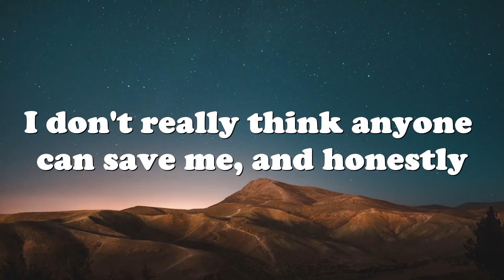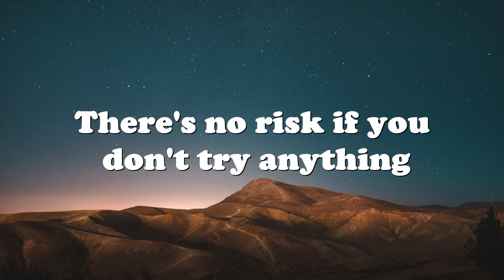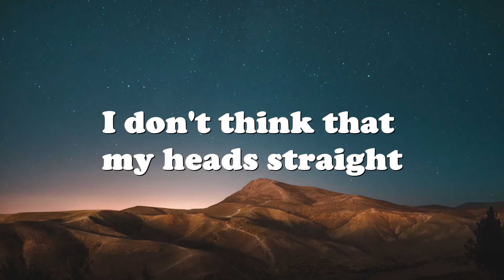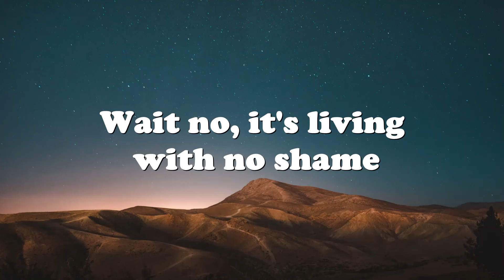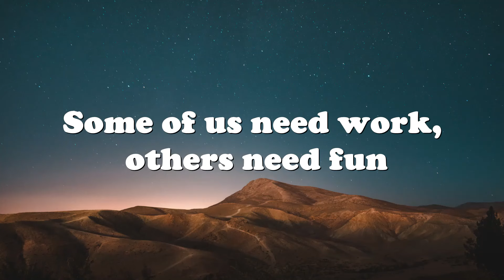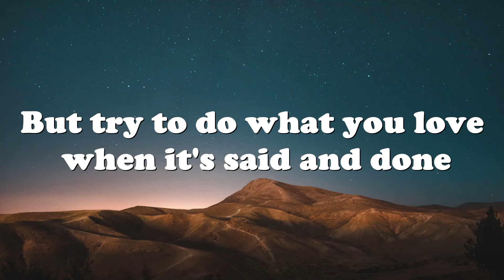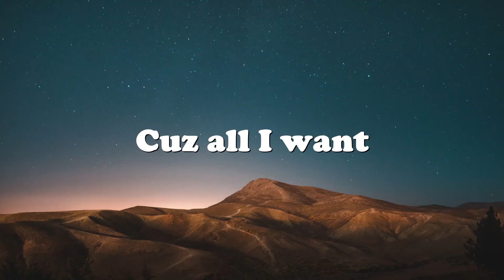NEFFEX-Better Days (Lyrics)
Living life
Everyday
Late at night
Not okay
Are some better days

Fuck me
I don't really think anyone can save me, and honestly
I'm not really sure I want saving
So I'mma just get by in everything -
Pushin' on my chest, and it squeeze till I suffocate

Living life
Everyday
Late at night
Not okay

I'm kinda stuck between a rock and a hard place
You're only young once, yea that's all great
Wait no, it's sleeping in on Sundays
How to get there hmmm? Glad that you asked me
Cuz there's so many differences in each of us

Living life
Everyday
Late at night
Not okay

Living life
Everyday
Late at night
Not okay